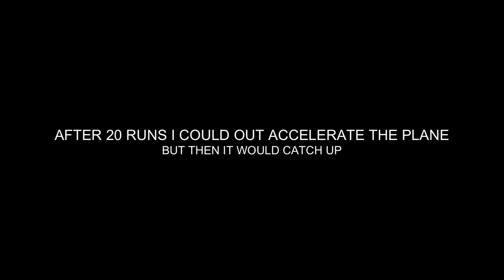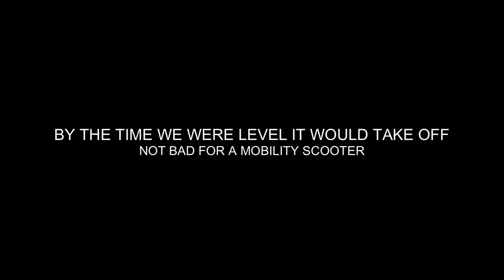PLANE VS 70MPH MOBILITY SCOOTER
Check my other pages for news and pictures

THE OFFICAL GUINNESS WORLDS FASTEST MOBILITY SCOOTER

 i thought it should be challenged so what better than a plane. The scooter off the line was way quicker but once plane got going it would haul me in. Howerver dew to good old health n safety i could not get to far ahead just in  case something went wrong and i ended up in the proppeller so i had to back of at times Boooooo.

Thanks to buckminster gliding cub for making it happen

www,buckminstergc.co.uk